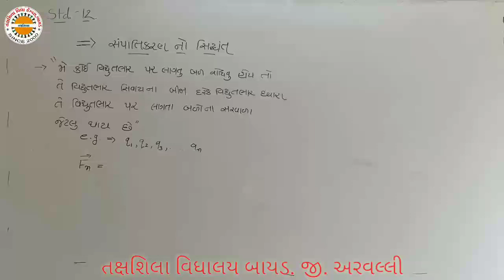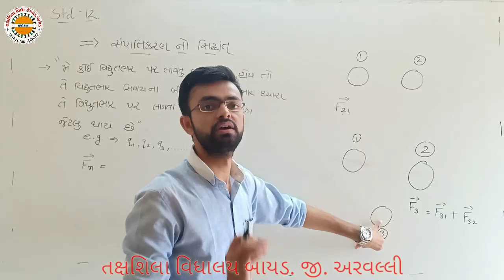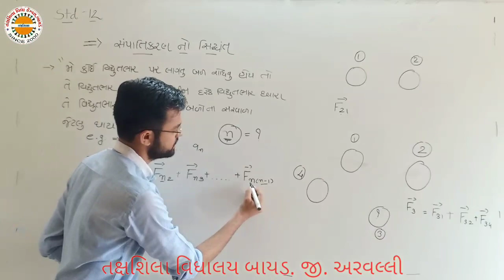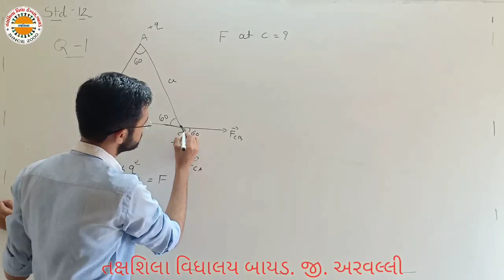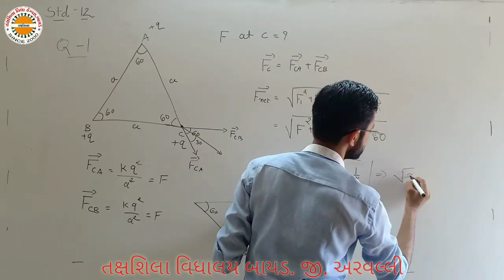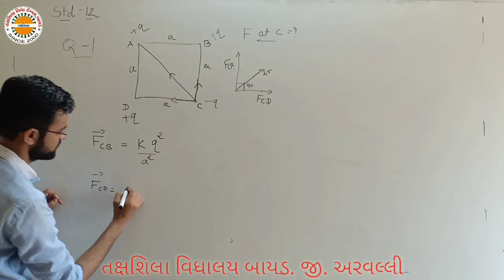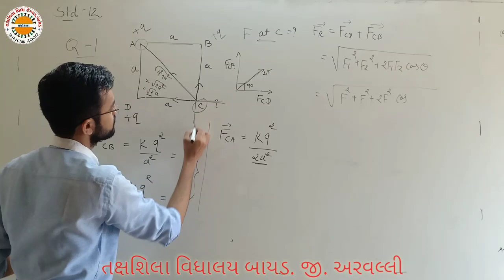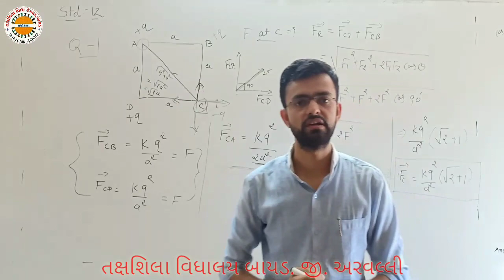std 12 PHYSICS chep 1 lec 5 elecric charge and field ભાગ 5 તક્ષશિલા વિદ્યાલય બાયડ,જી અરવલ્લી 1